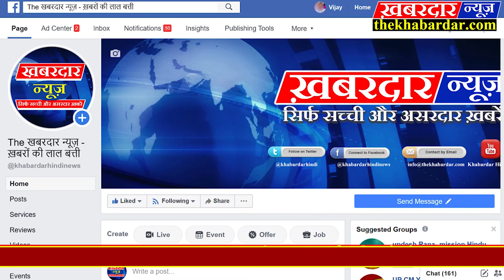राजस्थान के रणथंभौर किले के इतिहास history of ranthambhore fort history kila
रणथंभौर किले के इतिहास की बात करें तो बता दें कि इस किले का निर्माण कब हुआ उसका सटीक समय आज भी अज्ञात है। हालांकि कई पुरातत्वविदों का कहना है कि किले का निर्माण 10 वीं शताब्दी में चौहान वंश के राजपूत राजा सपल्क्ष्क्ष शासनकाल के समय शुरू हुआ था। राजस्थान के चौहान शाही परिवार ने किले का शेष निर्माण पूरा किया था। जब चौहानों ने किले का प्रबंध किया तब इस किले को रणस्तंभ के नाम से जाना जाता था। पृथ्वीराज चौहान प्रथम के शासनकाल के समय यह किला जैन धर्म से प्रमुख रूप से जुड़ा था। 1192 ईस्वी में इस किले पर मुस्लिम शासक मुहम्मद ने कब्जा कर लिया और पृथ्वीराज चौहान तृतीय हरा दिया। इसके बाद 1226 ईस्वी में किले पर दिल्ली शासक इल्तुतमिश ने कब्जा कर लिया था। हालांकि चौहानों ने 1236 में फिर से किले पर कब्जा कर लिया। 1259 में बलबन ने कई असफल प्रयासों के बाद जैतसिंह चौहान से किले पर कब्जा कर लिया। फिर 1283 में जैतसिंह चौहान के उत्तराधिकारी शक्ति देव ने किले को जीत लिया और इसके बाद राज्य का विस्तार भी हुआ। 1301 में किले को अला उद्दीन खिलजी ने कब्जा कर लिया था।रणथंभौर का किला, रणथंभौर नेशनल पार्क के बीच एक बड़ी सी चट्टान पर स्थित है। इस किले में एक बहुत विशाल सुरक्षा दीवार और सात द्वार हैं जिनके नाम नवलखा पोल, हाथी पोल, गणेश पोल, अंधेरी पोल, दिल्ली पोल, सतपोल और सूरज पोल हैं। किले में एक कचहरी भी स्थित है जिसको हम्मीर कचहरी कहते हैं, इस कचहरी में तीन कक्ष है जिसमें केंद्रीय कक्ष सबसे बड़ा है। बरामदे की छत को सपोर्ट देने के लिए संरचना में खम्बें है। इस किले के अंदर हम्मीर सिंह के शासनकाल के दौरान बना एक महल भी स्थित है जिसको हम्मीर पैलेस कहा जाता है। इस महल में कक्ष और बालकनी है जो छोटे पारंपरिक दरवाजों और सीढ़ी से जुड़े हुए हैं। इस तीन मंजिला इमारत में 32 खंभे हैं जो छत्रियों या गुंबदों को सपोर्ट देते हैं। इस किले की संरचना में एक बरामदा है जो भवन के प्रत्येक स्तर तक लेकर जाता है।

रणथंभौर का किले में एक 84 स्तंभों वाला एक बड़ा हॉल भी है जिसकी ऊंचाई 61 मीटर है। इस हाल को बदल महल के रूप में जाना जाता है और इसका उपयोग सम्मेलनों और बैठकों के लिए किया जाता था।

किला परिसर के अंदर गणेश मंदिर भी स्थित है यहां आने वाले भक्तों और पर्यटकों के बीच काफी प्रसिद्ध है। मान्यताओं की माने तो बता दें कि अगर कोई अपनी इच्छाओं को लेकर भगवान गणेश को पत्र लिखकर भेजता है तो उसकी इच्छाएं जरुर पूरी होती हैं।
अगर आप रणथंभौर किले की यात्रा करने का प्लान बना रहे हैं तो आपको बता दें कि यहां की यात्रा करने का सबसे अच्छा समय नवंबर और फरवरी के बीच है, क्योंकि इस दौरान राजस्थान में सर्दियों का मौसम होता है। किले में घूमने का सबसे अच्छा समय दिन में सुबह के समय और शाम के समय रहता है क्योंकि इस समय यहां तापमान काफी कम होता है।